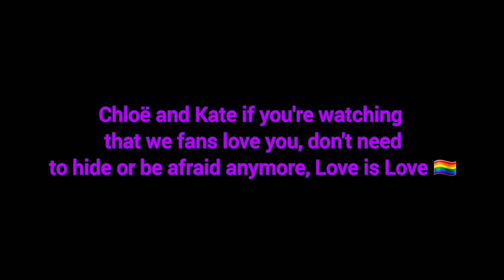Chloë Grace Moretz & Kate Harrison - Love is Love. 🏳️‍🌈❤ (Namorada/ Boyfriend)